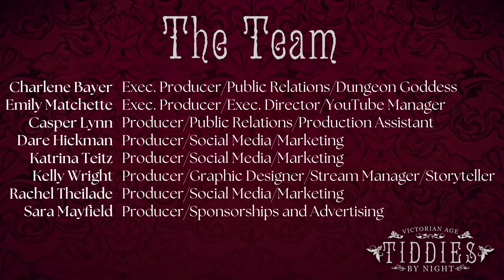Chapter 2, Pt 4: What Ever Happened to The Harpy and The Wasp? | Tiddies By Night Season 2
On night 4/7 Evelyn, Jerry, and William head to the sewers to find answers from her gang while Octavia, Leon, and Imogen decide to look for unexpected witnesses to the IOU massacre.

Content Warnings: blood, gore, body horror, bees

Storyteller: Kelly Wright
Executive Producers: Charlene Bayer & Emily Matchette
Producers: Casper Lynn, Dare Hickman, Katrina Teitz, Kelly Wright, Sara Mayfield, Rachel Theilade
Octavia Miller: Charlene Bayer
Evelyn Stormloft: Rachel Theilade
Imogen White: Emily Matchette
Belgium Jerry: Casper Lynn
Leon Cavallo: Dare Hickman
Video Editor: Emily Matchette
Sound Engineer: Kelly Wright & Charlene Bayer
Logo Design: Kelly Wright

Tabletop Tiddies “Tiddies By Night” is a weekly Vampire the Masquerade V5 Actual Play live stream that’s run entirely by people of marginalized genders. Watch live on Twitch on Wednesdays at 8:30pm PST!

Listen to our previous seasons as a podcast!

For our fans that want to help make this show the best it can be, please consider becoming a patron

Thanks for listening to Tabletop Tiddies!

Music used for our promo is “The Night Hunter” by Robert Austin - found

Portions of the materials are the copyrights and trademarks of Paradox Interactive AB, and are used with permission.